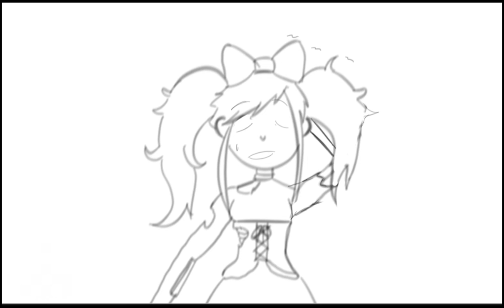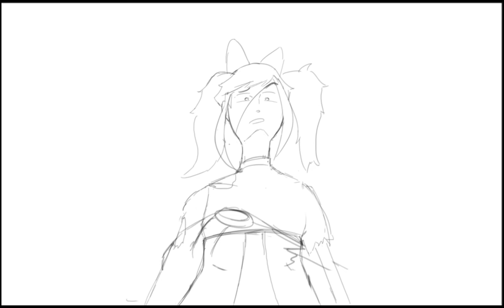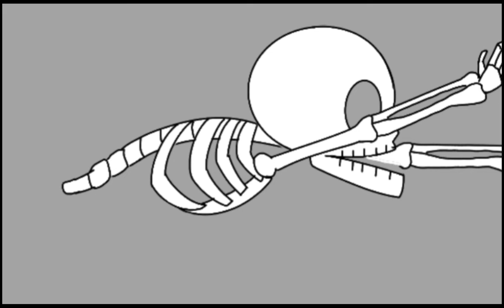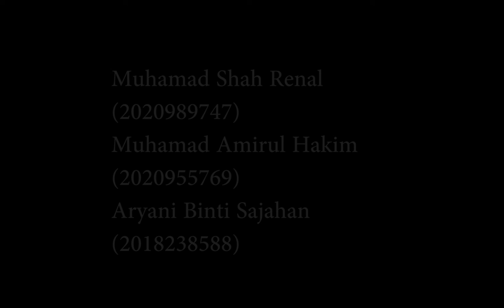dying to Sleep animatic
ANIMATION KINGDOM XVI SHOWCASE